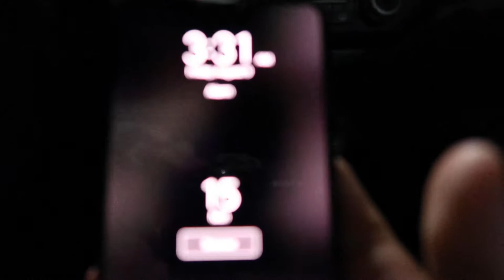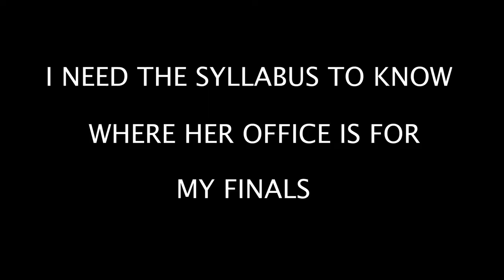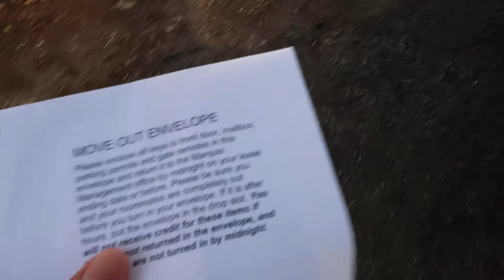THE AUSTIN FINALE